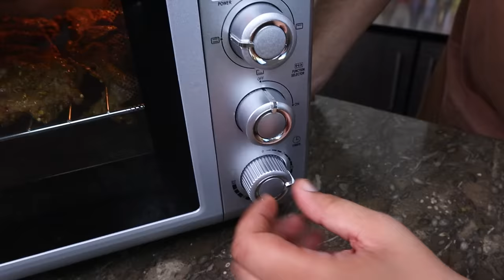Peshawri Namkeen Tikka and Spicy BBQ Mutton Chops /Juiciest Lamb Chops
Today I am going to show you the recipe of Commercial Namkeen Chops in 1kg quantity at home with an authentic style recipe.

Written Ingredients:
BBQ Chops:
Lamb Chops 1kg
Salt 1 tsp
Mustard Paste 1tbs
Lemon Juice 1
Red Chili Flakes 1tsp
Red Chili Powder 1tsp
Garlic Paste 1tbs
Oil 4tbs
 Cumin 1.5tsp
Coriander 1.5tsp
Marinate for 4 hours in Fridge
Bake 30 minutes in oven

Peshawri Namkeen Chops:
Lamb Chops 1kg

WELCOME on your very own KUN FOODS Youtube channel.
I am Afzal Arshad, from Bahawalpur Pakistan.
I am food passionate, love to cook, eat and share my knowledge with others.
you people have given me so much love happiness and blessings through this venture in these 2 years.
we create Happiness at home through Food. that is why I call it Homemadehappiness​